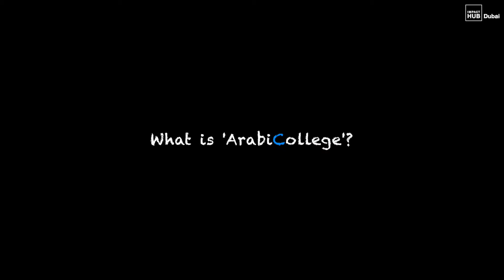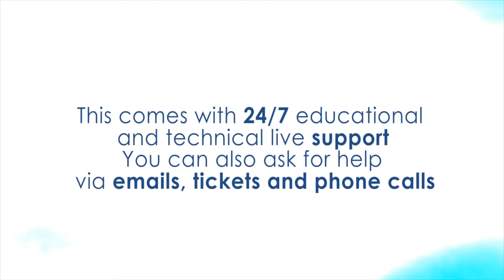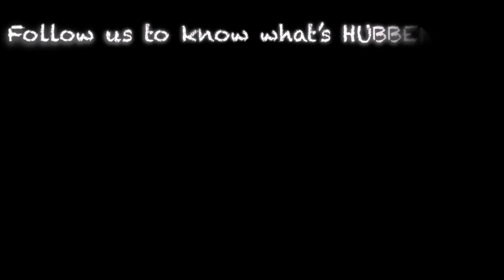StartUpTrends Episode 2 - Digital Learning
This week, we spoke to our HUBster - Mohamed Bamatraf!
He is the Managing Director of ArabiCollege.

Mohamed speaks about how Digital Learning will play a crucial role in the future, and also the importance of startups learning arabic to perform better in the MENA region!

More Information on ArabiCollege:

Founded in 2007 by Mohamed Bamatraf, the Managing Director, ArabiCollege is an educational college that teaches Arabic to non-Arabic speakers around the world, through 24/7 live online sessions and virtual classrooms. In addition to other high standard language learning methods, ArabiCollege offers multimedia modules and highly interactive courses.

With over 80 years of teaching experience, ArabiCollege is committed to offering professional Arabic learning programs, which enable you to learn Arabic easily, speak it fluently, and write it correctly in a short period of time, as native Arabic speakers would do.

ArabiCollege is not only available from anywhere at any time, but also offers you the flexibility to customize your learning schedule exactly the way you want it. You do not have to travel far to reach an Arabic training center; you can take the courses from the comfort of your home. Regardless the time zone difference, your Arabic language teacher will be available any time to interact online.

For us, quality is a necessity rather than a luxury. We developed an excellent and advanced system, so that you can save time while learning Arabic. The system does not only offer high quality learning methods, but also provides fast results. No need to download any additional software - everything is done online.